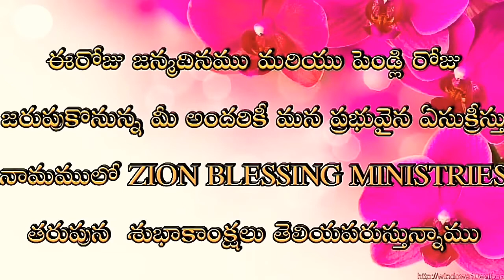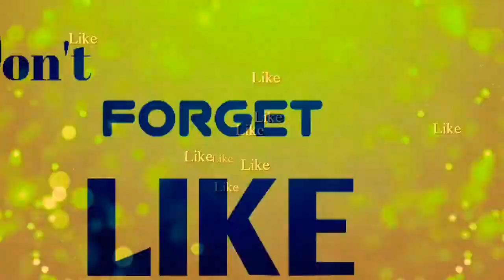Today's promise , October 29/2020,Daily blessing,in Telugu, PastorkJAYAPAUL